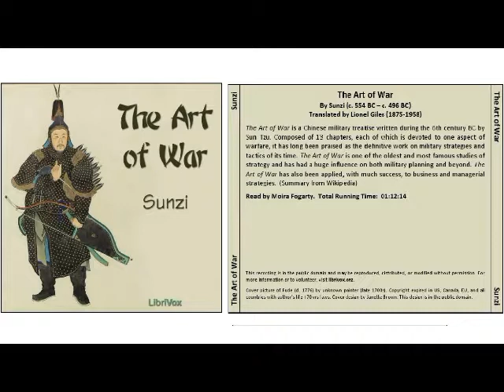Art of War 07 08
The Art of War is an ancient Chinese military treatise dating from the 5th century BC. Attributed to the ancient Chinese military strategist Sun Tzu ("Master Sun", also spelled Sunzi) the text is composed of 13 chapters, each of which is devoted to one aspect of warfare. It is commonly thought of as a definitive work on military strategy and tactics. It was placed at the head of China's Seven Military Classics upon the collection's creation in 1080 by Emperor Shenzong of Song, and has long been the most influential strategy text in East Asia.[1] It has had an influence on Eastern and Western military thinking, business tactics, legal strategy and beyond.

The book was first translated into French in 1772 by the Jesuit Jean Joseph Marie Amiot and a partial translation into English was attempted by British officer Everard Ferguson Calthrop in 1905. The first annotated English translation was completed and published by Lionel Giles in 1910.[2] Leaders such as Mao Zedong, General Võ Nguyên Giáp, General Douglas MacArthur and leaders of Imperial Japan have drawn inspiration from the work.
Military Maneuvers (Chinese: 軍爭，军争) explains the dangers of direct conflict and how to win those confrontations when they are forced upon the commander.
Variations and Adaptability (Chinese: 九變，九变) focuses on the need for flexibility in an army's responses. It explains how to respond to shifting circumstances successfully.